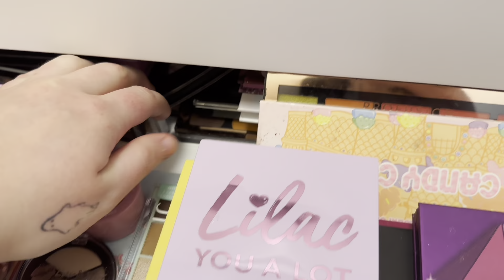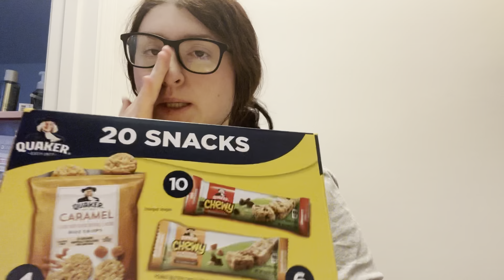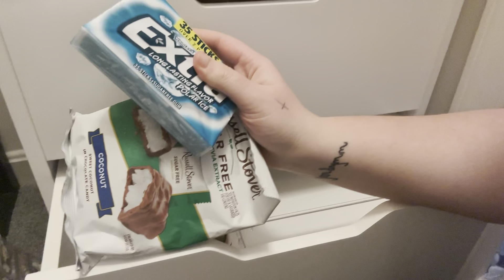VLOG//temu, hauls, organization, new nails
Getting back into the swing of vlogs!